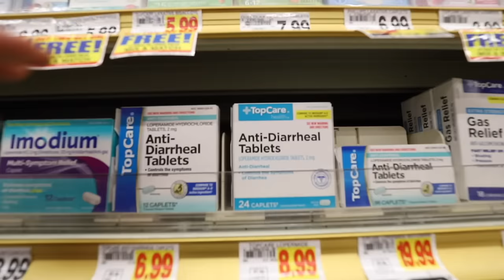THE SUPERCHARGED POPEYES MENU CHALLENGE! (10,000+ CALORIES)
Hey Everyone! I'm back with another video and another SUPERCHARGED Menu Challenge! You all voted in the last supercharged menu challenge for Popeyes, so here we ARE! I headed over to my nearest Popeyes for some fried chicken!

If you all enjoyed the video, be sure to let me know. Also let me know where you want me to go for the next supercharged menu challenge!

Follow Erik TheElectric:
Strava: Erik”TheElectric”Lamkin
GamerTag: ErikTheElectric

11251 Rancho Carmel Dr #503077
San Diego, CA
92150

About Erik TheElectric:

I'm Erik.